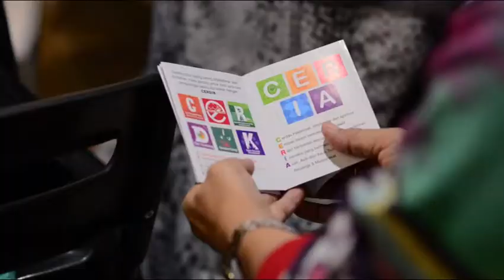ALZI CGM #58 Berbagi Tips Merawat & Mendampingi ODD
Caregivers Meeting #58 - Jakarta 💜

Topik: Berbagi Tips Merawat & Mendampingi ODD
Pembicara: Sita Cundamani
Sabtu, 7 Juli 2018, 10-12 WIB
Venue: Function Room, Golf Hill Terrace Apartment Pondok Indah. Jalan Metro Kencana IV, Pondok Indah, Jaksel

Alzheimer Indonesia mengadakan pertemuan Caregivers ini secara rutin setiap bulan pada hari Sabtu pertama.

Sahabat-sahabat caregiver dan keluarga pasien Alzheimer, para profesional di bidang neurolog, psikiatri, ahli komunikasi kesehatan dan siapapun yang ingin belajar tentang Alzheimer, yuk ikutan di pertemuan berikutnya..